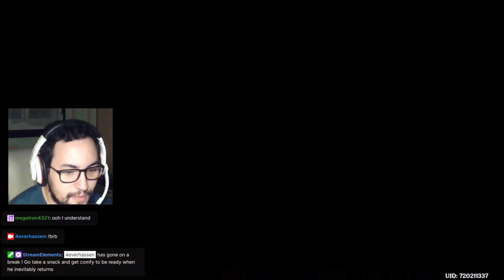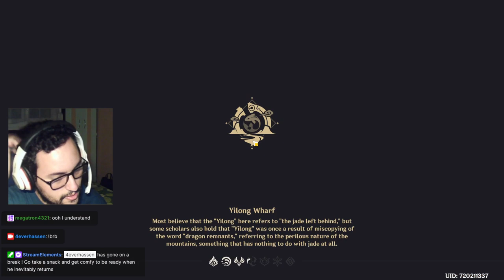Soaring through the firework-filled night sky and acquiring Gaming ! ( Lantern Rite festival )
In this video, with this Lantern Rite festival, we finally are able to secure gaming for our box and we tackle the event know as Iridescent Cloud Striding ! It's quite a way to make this festival feel even more special !